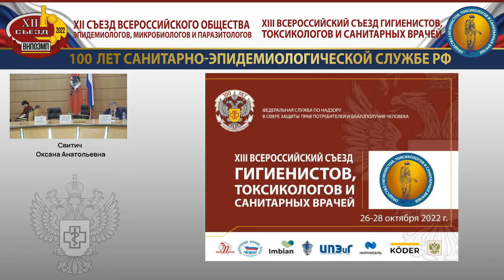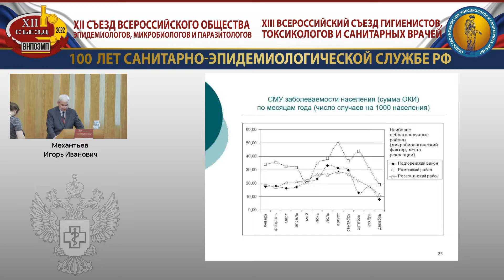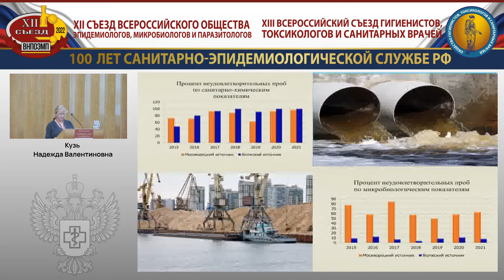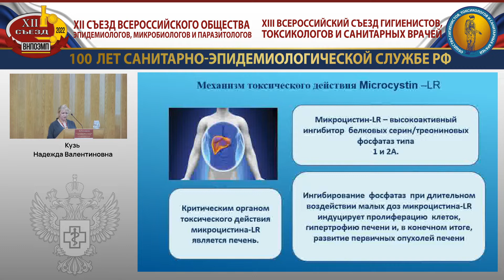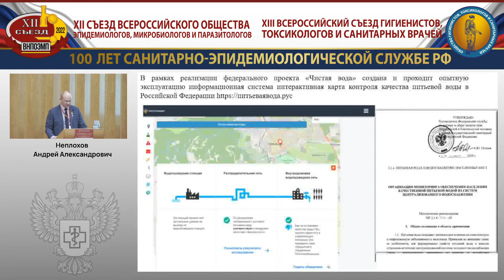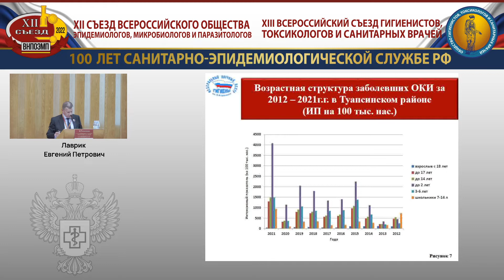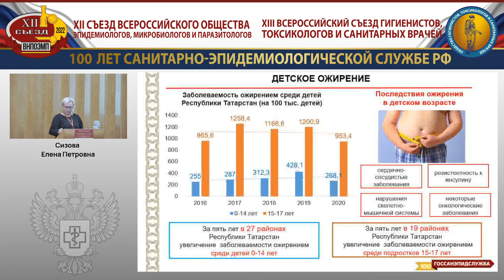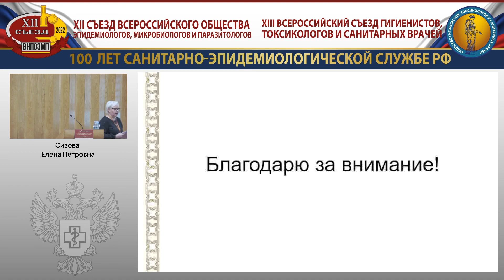Наука и практика: на страже санитарно-эпидемиологического благополучия человека